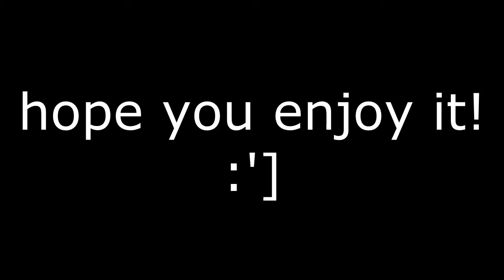THAT SH*T IS NO JOKE!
I EXPECT LOADS OF CONSTRUCTIVE CRITICISM! LET ME KNOW YOUR HONEST THOUGHTS PLEASE! I want to make more of these! let me know!!